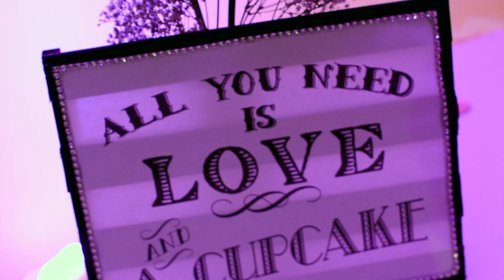Cantrell Wedding Highlight Reel 2U